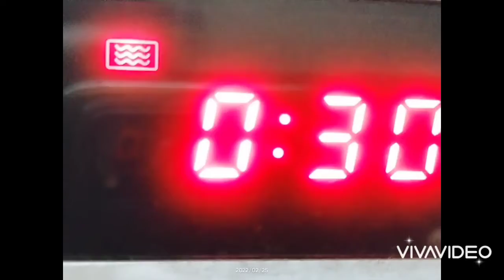Colgate toothpaste slime